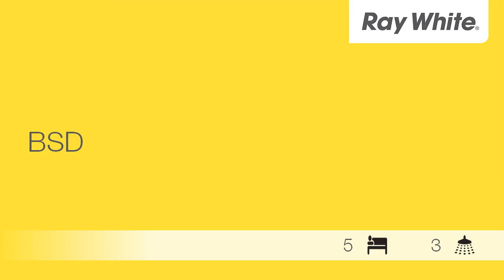Dijual Rumah Bagus Di Nusa Loka, Bsd - Alex Arfan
Alex Arfan

Lokasi bagus, kemanan terjamin, akses jalan dan transportasi mudah, dekat dengan pusat perbelanjaan, dekat dengan akses tol.

10115167
Ray White Emerald Bintaro